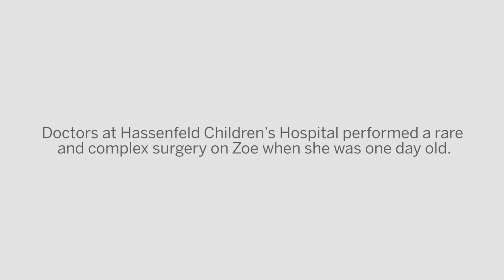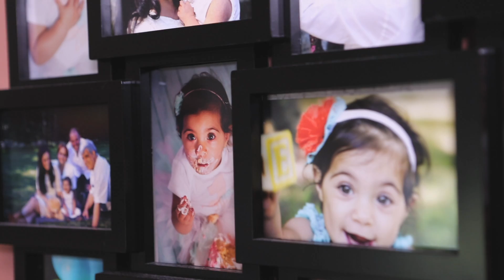Pediatric Cardiac Surgery at NYU Langone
Before she was even born, Zoe was diagnosed with an interruption in her heart’s arteries. Doctors at Hassenfeld Children’s Hospital of New York at NYU Langone performed a rare and complex cardiac surgery on her when she was only a day old. Today, Zoe is happy and healthy—and a big sister.

Learn more about cardiac surgery at our Pediatric and Congenital Heart Program